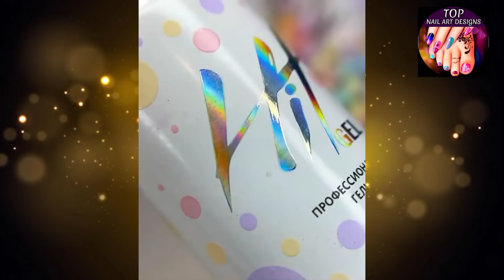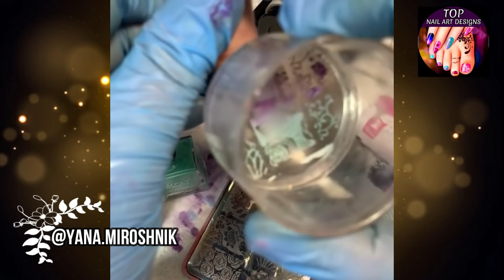Most Creative Nail Art Ideas We Could Find ❤️💅 Best Nail Art Designs Compilation | New Nail Art 2021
Most Creative Nail Art Ideas We Could Find ❤️💅 Best Nail Art Designs Compilation | New Nail Art 2021 ❤️ "Nails Inspiration" Short and Long Nails Compilation 💅 Gel Manicure | Amazing Elegant Stamping Nail Art | Hard Gel Nails | Easy Nail Art 2021 | DIY Gel Manicure | Natural Nails | Best Summer Nails Art Tutorial

Most Creative Nail Art Ideas We Could Find ❤️💅 Best Nail Art Designs Compilation | New Nail Art 2021 - Top NailArtDesigns
Trendy Nail Art Designs & Ideas 2021 | Easy Nails Art Ideas | The Best Summer Nails Art Tutorial